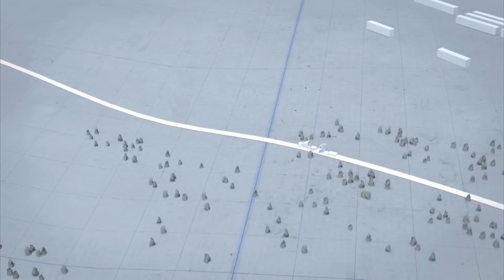El equipo de Parker traslada planta de 50 toneladas | Fiebre del oro | Discovery Latinoamérica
¡No es ningún secreto! Mudarse es una de las cosas más estresantes del mundo, ¿Verdad? Bueno… ¡Ahora imagínate tener que trasladar una enorme planta de lavado de 50 toneladas en las tierras del Yukón! Esa será la misión que deberá afrontar el equipo de Parker Schnabel si quiere descubrir qué tesoros oculta su nueva concesión ¿Podrán lograrlo?